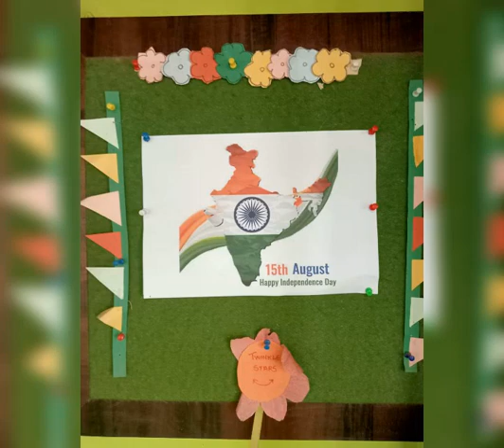Independance Day celebration in our school kids#respect#love#leadership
Independence Day is a reminder of the many sacrifices and struggles made by the Indian freedom fighters to help the country achieve its freedom from the British Raj and why we should honour this Independence.